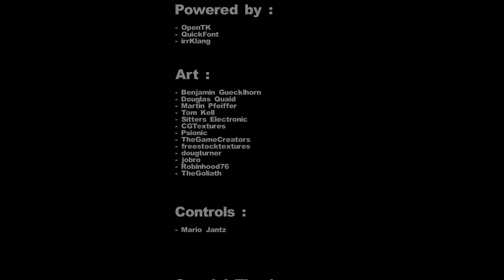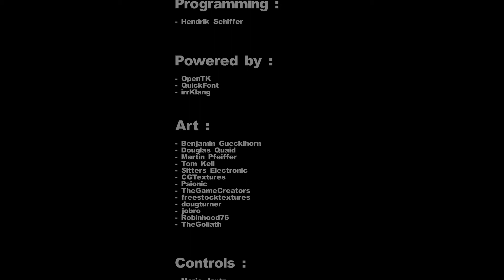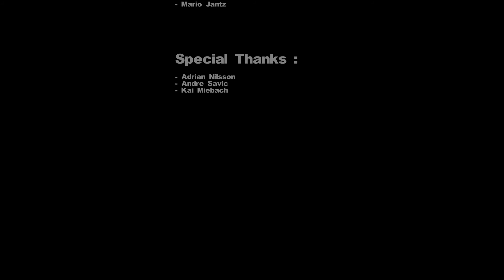Stalked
Devin watches as I bumble aimlessly through a warehouse of some kind.

I apologize for the poor audio mixing. The recording was botched, and the game's sound stream was lost, but it picked up well enough through the microphone. Not that any of it's very important.